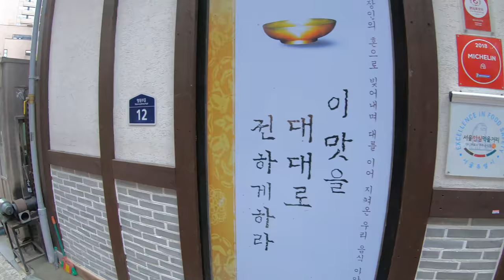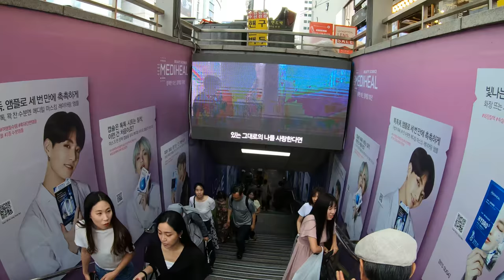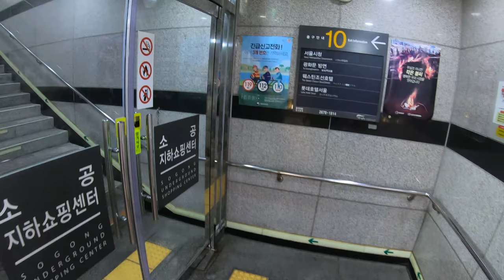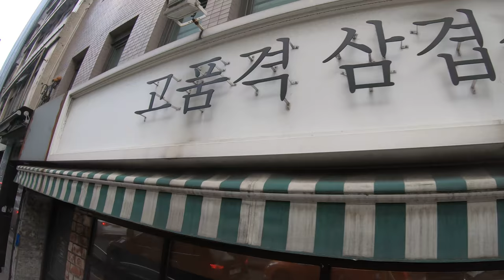[4k Seoul] Myeongdong (명동) to Namdaemun Market (남대문 시장)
4k Walk from Myeongdong (명동) through Lotte Department Main Store (롯데 백화점), Sogong-dong (소공동), Bank of Korea (한국은행) and Shinsegae Department Main Store (신세계 백화점) to Namdaemun Market (남대문 시장).

29 July '19